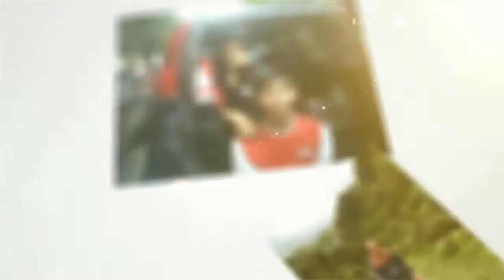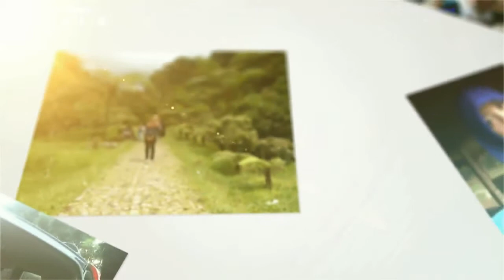HBD My Beloved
Backsound : Mine (feat. Ben Sihombing) - Petra Sihombing